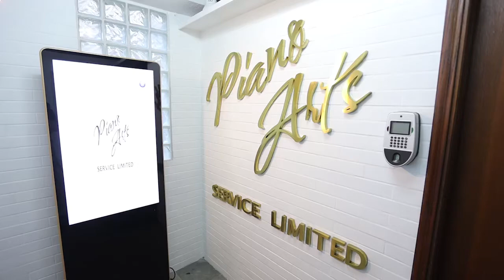Piano Arts Steinway Hall